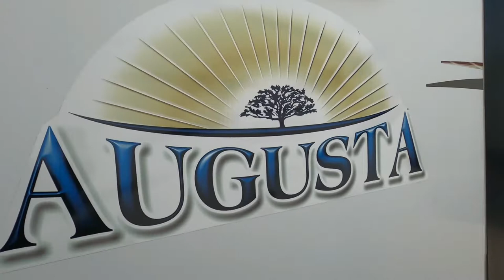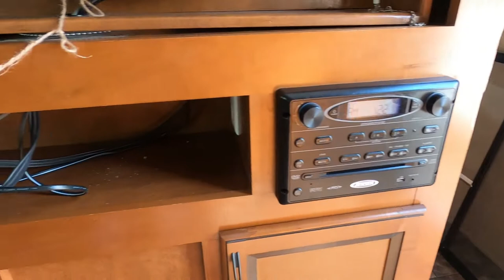2013 AUGUSTA RV FLEX 28BH - Used Travel Trailer For Sale - Milwaukee, WI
Please visit Burlington RV Superstore to view this Used 2013 AUGUSTA RV FLEX 28BH for sale near Milwaukee, Wisconsin.

Stock #: 14834A

Description:
2013 AUGUSTA RV FLEX 28BH
6 Sided Aluminum Super Structure Studs Spaced Every 16" on Center
Hung Sidewalls
True High Gloss Gel-Coat Fiberglass Sidewalls
Automotive Window Seals
1 1/4" Thick Slam Latch Baggage Doors
5/8" Plywood Floor Decking (No OSB Board)
3/8" Plywood Roof Decking (No OSB Board)
Batten Fiberglass Insulation (No Block Foam/Styrofoam)
Solid Maple Wood Doors, Drawers, Fascia & Styles (No MDF Board or Wrapped Lumber Core Used)
Aluminum Entrance Steps (Fifth Wheel)
Forced Furnace Air Technology
Adjustable Hidden Cabinet Hinges
Aluminum Radial Wheels
Shaw Nylon Carpet with 3/8" Residential Padding & R2X Stain Guard
Congoleum Linoleum Floor with 3 Year Warranty Against Cold Cracking
Slam Latch Baggage Doors

About Us:
Burlington RV Superstore began as Burlington Camping and LP Gas Service in 1963 as a pop-up rental service on the Wegge family farm in Burlington, WI. Russ and Pat Wegge saw a popular interest in the camping industry, just like America is seeing today. The LP Gas business was eventually set aside, while the camper business flourished and Russ began purchasing campers and fulfilling service work. By 1969 they were a full sales and service RV dealership. The Wegge family built a structure to house their growing business in 1975, and in 1983 an indoor showroom was created to continue growing sales during the always unpredictable Wisconsin weather.

We transitioned from Burlington Camping and Travel to Burlington RV Superstore in 2000. We moved to our current location in Sturtevant in 2006. It’s 20 miles east of the original location and brings easier access to travelers on the I-94 corridor between Milwaukee and Chicago. A second generation of the Wegge family, Tim and Brenda, now own and operate the business with a great sense of pride. As a team, we’re excited to serve you in every aspect of our dealership. Burlington RV Superstore has been recognized as a 2017, 2018, and 2019 RVBusiness Top 50 Dealer Award recipient. We welcome you to stop in and experience what makes our dealership special.